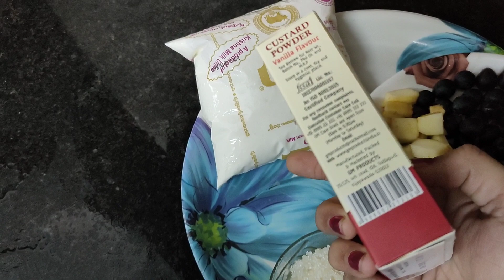Fruit salad with custard ||Tasty fruit salad||ఫ్రూట్ సలాడ్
Fruit salad with custard Powder we need custard powder 2 r 3 spoons,1/2ltr milk,one cup sugar,chopped fruits